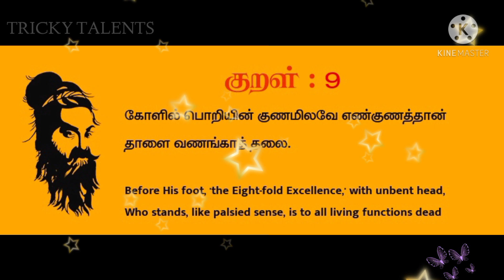Paper Diya Wall Hanging Toran / Home Decoration Craft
Hello Friends and Supporters,

Great morning and have a good day...

Today's Tricky- "Wall Hanging Toran" for Home Decor using with Woollen thread and Colour paper...

Make this Home Decoration craft at you home in simple steps shown in the video..
Your support and feedback boost us to create amazing new stuffs for you.